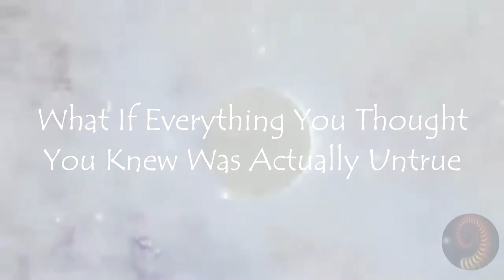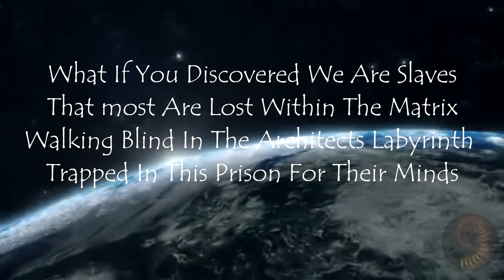"What If"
Created by
     ~9~

"You are a Liquid Crystal Super Conductor of Sound & Light"

We claim no ownership to any Sound or Light within this channel, in fact we claim no ownership to anything, though we do create and use our own content, we also use others and copyrighted content under the fair use act for criticism, comment, news reporting, teaching, scholarship, research, educational, enlightening and healing purposes only in the attempt to deliver the message and awaken the masses quicker. If we are ever to escape this insanity cage we must let go of the animal mind, live entirely in spirit and live entirely free, that means simply giving and receiving freely, working together as a whole moving humanity forward and thriving together as one. The answers quit simple; live in truth, in balance and harmony with self, in balance and harmony with nature.

An organism at war with itself is DOOMED!